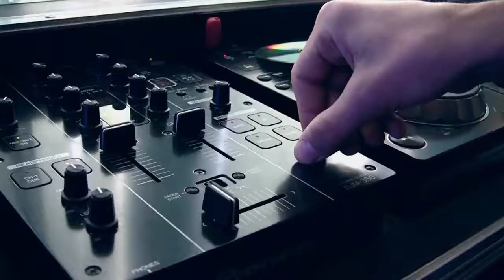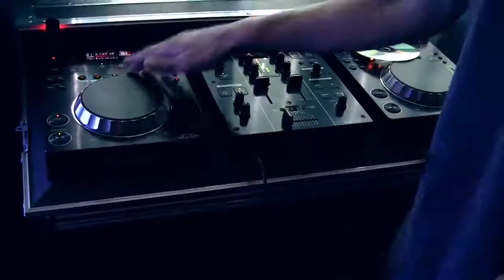Fest Hos Mange (OFFICIAL VIDEO)